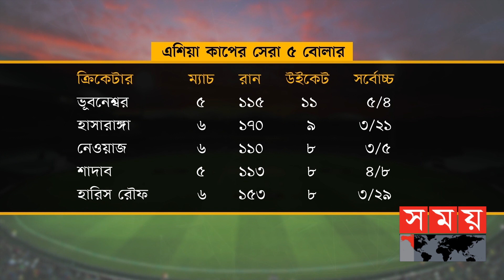ব্যাটিংয়ে সেরা রিজওয়ান, বল হাতে ভুবনেশ্বর | Asia Cup 2022 | Rizwan | Gurbaz | Bhuvneshwar | Kohili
মহাদেশীয় শ্রেষ্ঠত্বের আসরে এবার পরতে পরতে ছিল রোমাঞ্চের ছড়াছড়ি। অর্থনৈতিক ও রাজনৈতিক সংকটে টালমাটাল অবস্থার মাঝেও শুধু দলগত চেষ্টা আর ইচ্ছা থাকলেই যে সাফল্য পাওয়া সম্ভব, সেটা এ আসরে প্রমাণ করেছে শ্রীলঙ্কা। তবে, ব্যাট হাতে সেরা তিনে জায়গা পাননি কোনো লঙ্কান ব্যাটার।